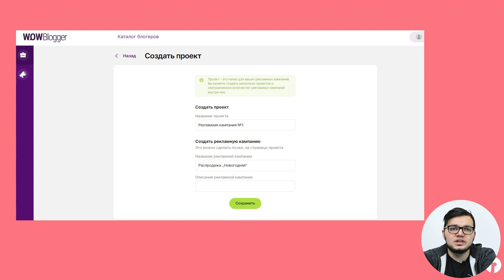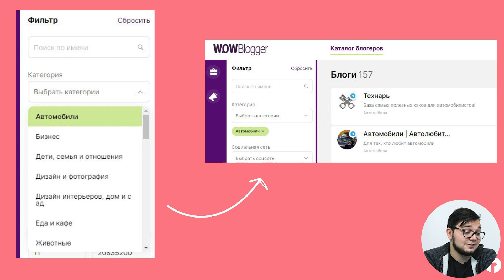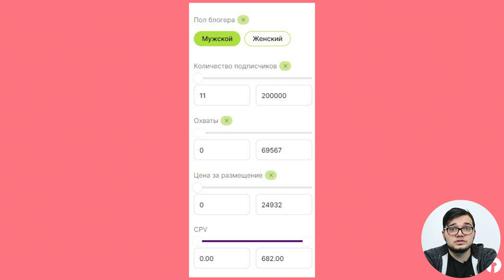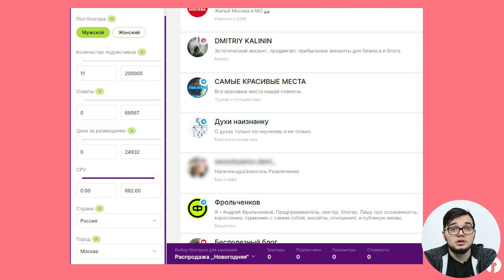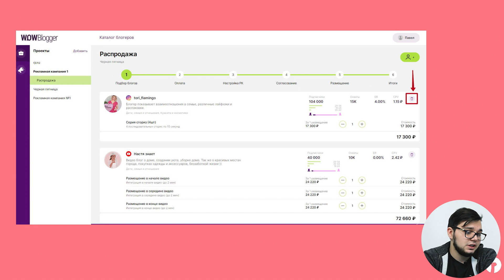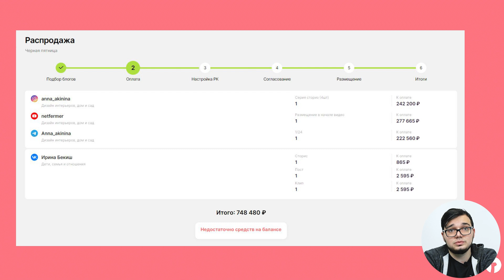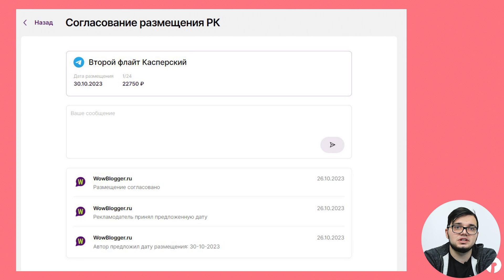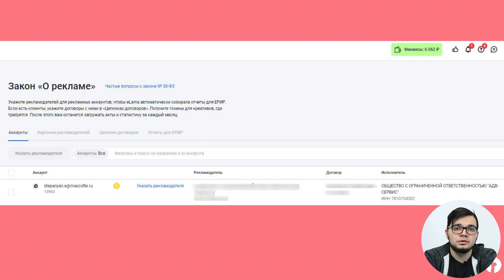Как заказать рекламу у блогеров. Пошаговая инструкция по работе через WOWBlogger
💃🏻 Запустите рекламу у блогеров на 5 платформах сразу со скидкой до 15% на первый запуск

eLama — это сервис, который упрощает работу с интернет-рекламой, помогает экономить бюджет и время. Узнать про инструменты, ежемесячное вознаграждение и агентство можно по ссылке

🛒 Создадим рекламные кампании за вас, проведем аудит и поможем сделать вашу рекламу эффективнее

💼 Если вы агентство или фрилансер, регистрируйтесь в партнерской программе eLama и получайте до 15% от оборота в рекламных системах